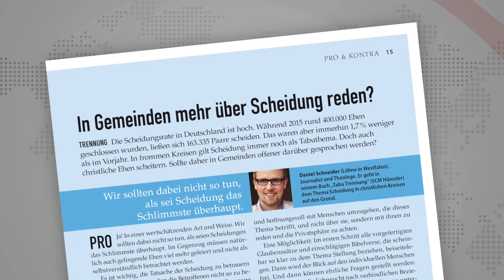ideaSpektrum 4/2017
ideaSpektrum Vorschau